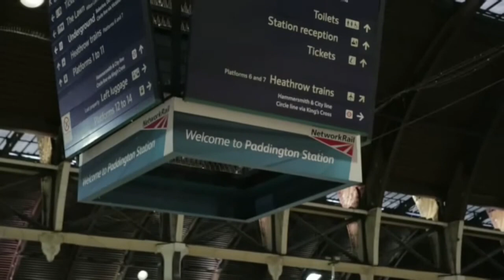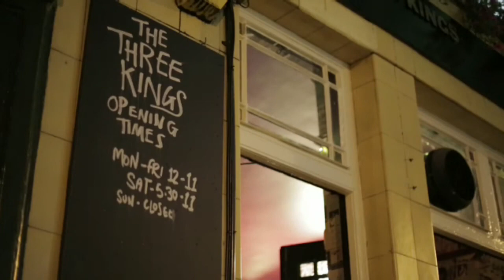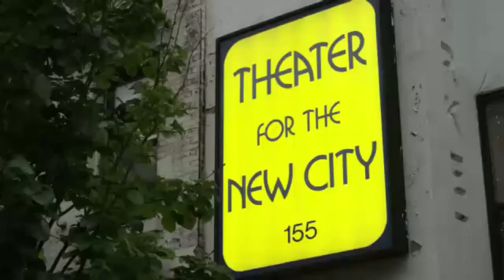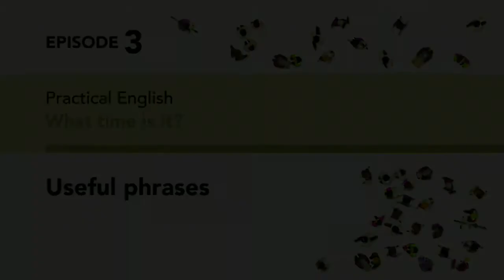AEF Starter 3rd edition - Episode 3